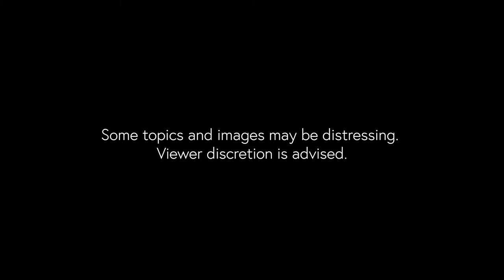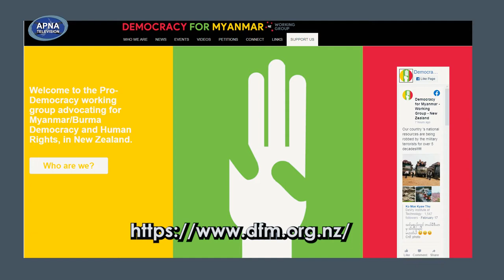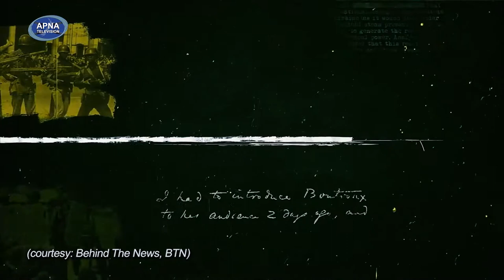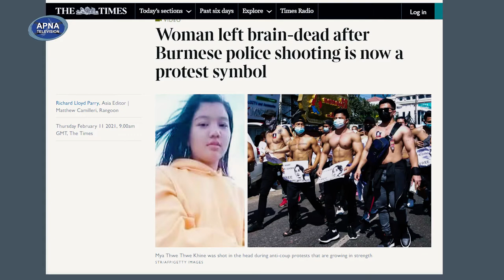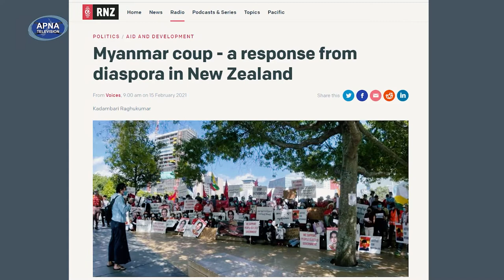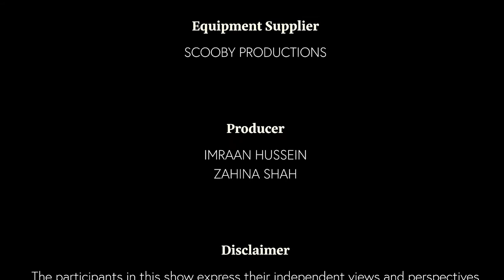Roy Kaunds speaks to members of Democracy for Myanmar to understand the reasons for the militarycoup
Roy Kaunds speaks to members of the Democracy for Myanmar (Working Group for NZ) to understand the reasons for the military coup in Myanmar; what's happening on ground zero and how the resistance is drumming up international support.

New Zealand’s largest, first and only 24-7 free-to-air Indian Television on Channel 36